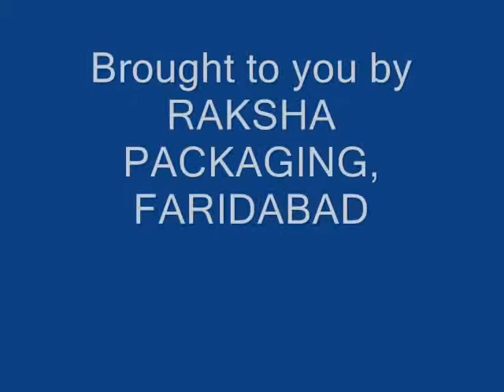Automatic Carton Filling & Sealing Machine Ph. +91 9810194027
The machine is suitable to pack spices, oils etc. in cartons.